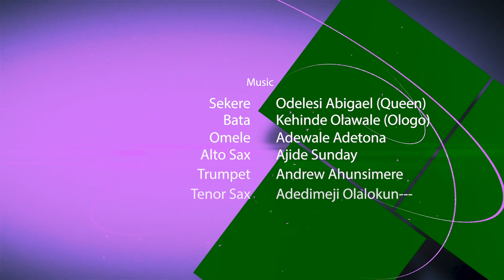My Husband is Upset I Am Financially Better Than Him | Yoruba Podcast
In this Yoruba podcast, we discuss the marriage drama that ensues when a husband is upset that his wife is financially better off. Tune in to hear about the challenges faced in Nigerian marriages and the impact of financial differences on relationships.

In this impactful episode of our Yoruba-speaking podcast, where we explore real-life stories with profound cultural insights and meaningful discussions. In today's episode, "My Husband is Upset I Am Financially Better Than Him," we delve into the complexities of financial dynamics within a marriage.

Our guest shares her personal journey of achieving financial success and the challenges it has brought to her relationship. This episode offers a thoughtful exploration of how financial disparities can affect marital harmony and the strategies for navigating such sensitive issues.

In this episode, we discuss:

The path to financial success and its impact on the marriage
The emotional and psychological effects of financial inequality
Communication strategies to address financial tensions
Balancing personal achievements with marital harmony
Join us for a compelling conversation that provides valuable lessons and insights for couples facing similar challenges within the Yoruba-speaking community.